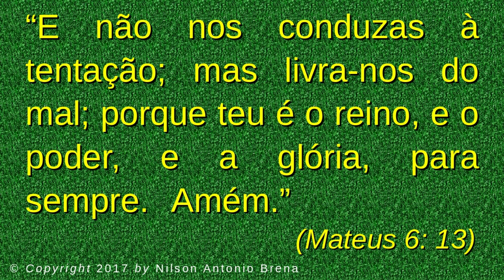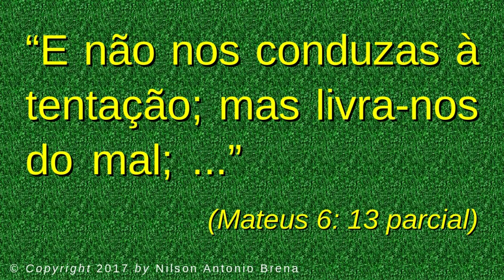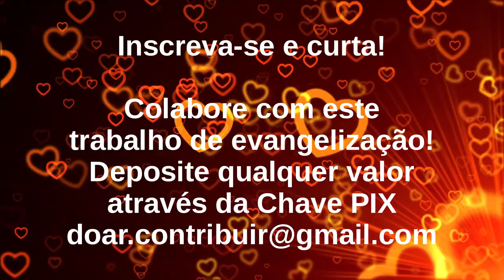14 - As Tentações - Nilson Antonio Brena - 17/12/2017 - Rádio Mundial FM 95,7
Palestra com base na Bíblia Sagrada, proferida por Nilson Antonio Brena